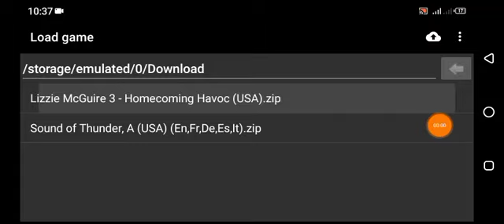Lizzie McGuire 3: Homecoming Havoc (GBA) Loading Screen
Feels like Rip-Off of WarioWare